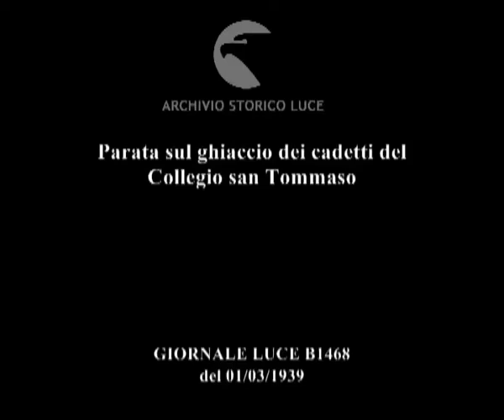Stati Uniti Saint Paul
Descrizione sequenze:i cadetti con pattini da ghiaccio e fucili sfilano sulla pista ; si raggruppano e si mettono sull'attenti infine marciano ;